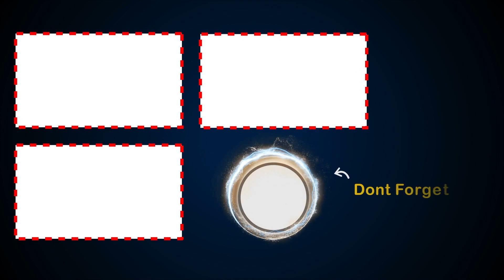ఆ వ్యాధి వల్లే దంతాలు వదులుగా అవుతాయి... | Dr K.V Ramana Reddy (Dental Surgeon)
Watch ఆ వ్యాధి వల్లే దంతాలు వదులుగా అవుతాయి...